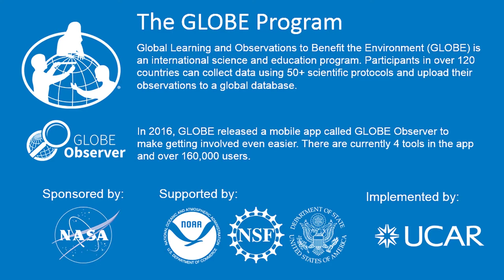All About My Culture with Johannes of Estonia!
In this video, join student vlogger Johannes of the GLOBE Europe and Eurasia region as he details his home country, Estonia, and all it has to offer! To view Johannes' first vlog, please go

Come back next week to hear more personal experiences from our GLOBE Student Vloggers.